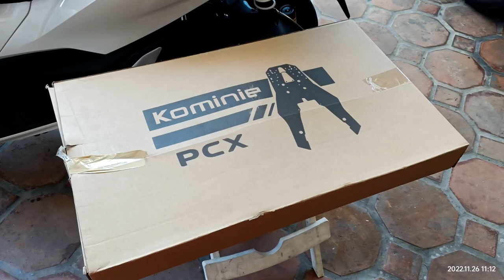Honda PCX 160 - HERO Bracket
P2100 bili ko sa Facebook Maketplace, meron sa Lazada for P1850

Hindi ko alam kung ano tama HERO o HERC.